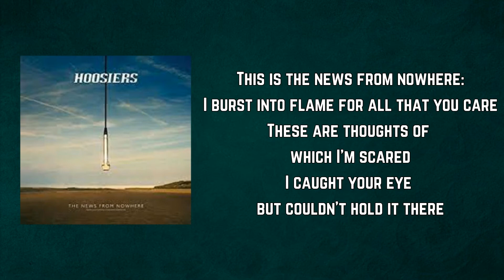The Hoosiers - The News From Nowhere (Lyrics)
The News From Nowhere by The Hoosiers
Album: The News From Nowhere

The News From Nowhere Lyrics:

This is the news from nowhere:
The world could end for all I'm aware
We're all available but no-one cares
We all live and die in nowhere

No-one will ever know exactly what this means to me
No-one
No-one will ever know exactly what you do to me
No-one

I burst into flame for all that you care
These are thoughts of which I'm scared
I caught your eye but couldn't hold it there

No-one
No-one

I doubt this means that much to anyone
I hope this means something to you
I know this means too much to me

The clock won't strike in nowhere
We live and die in nowhere